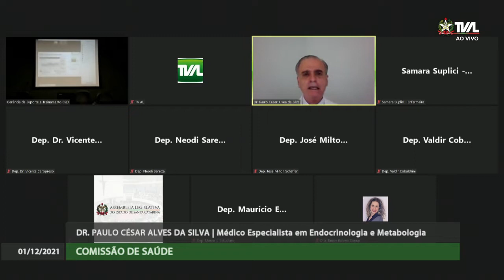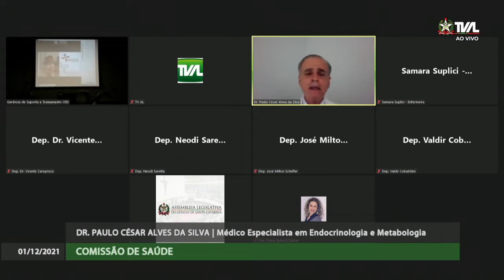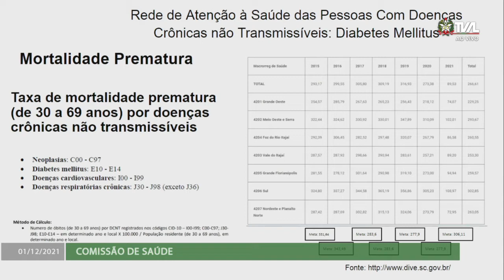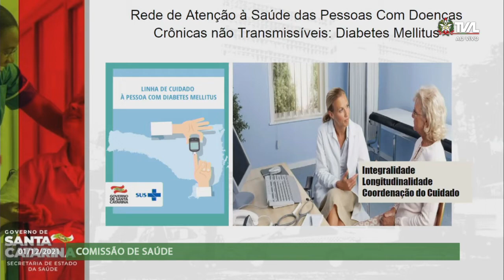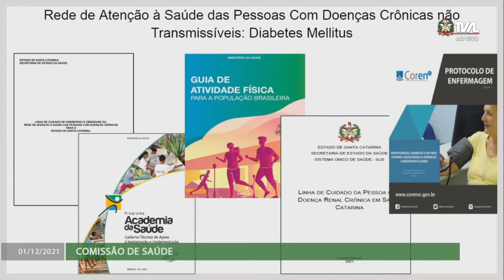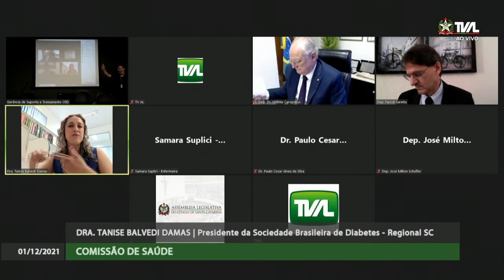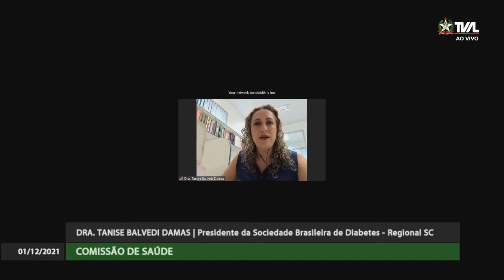Comissão de Saúde - 01/12/21